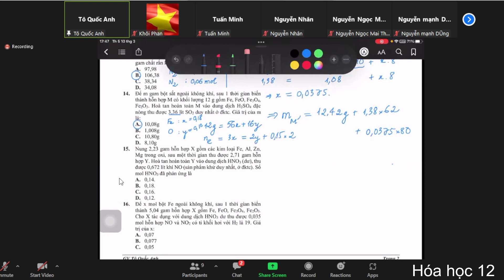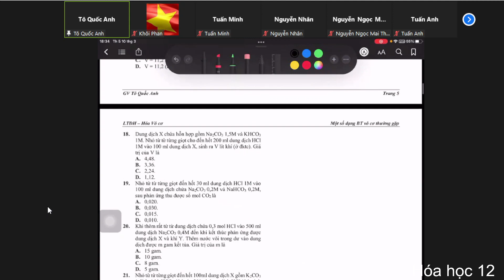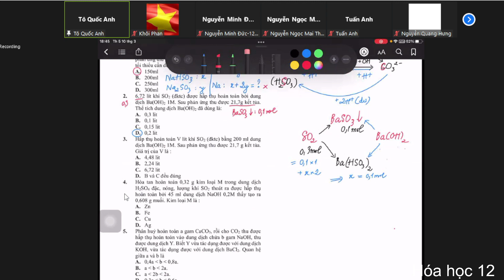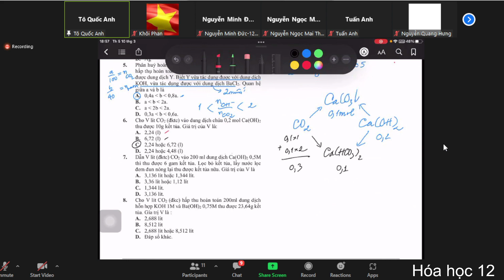[Ôn thi đại học Hóa học] - Một số dạng bài tập vô cơ thường gặp.